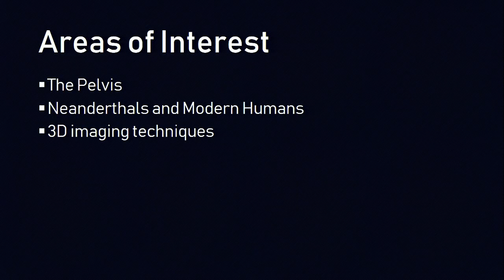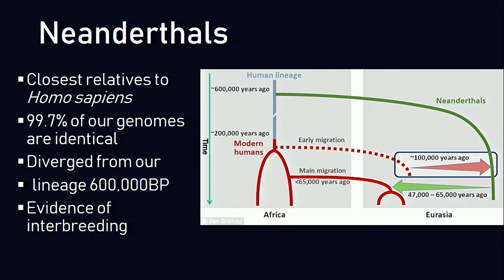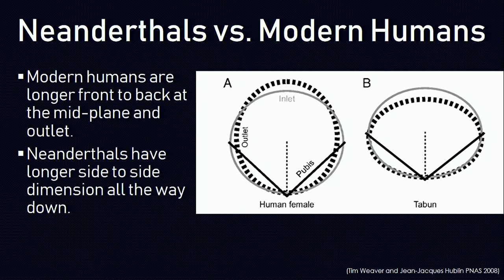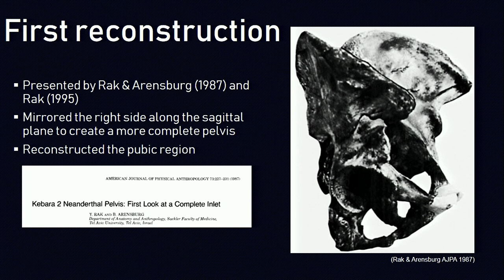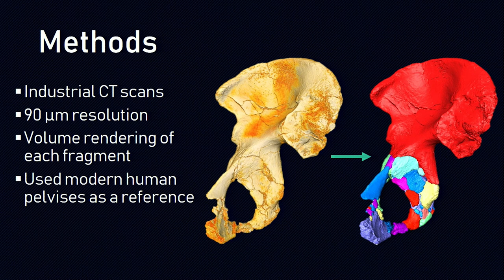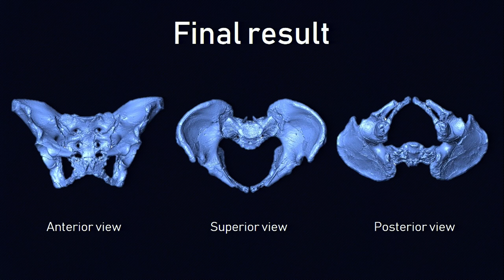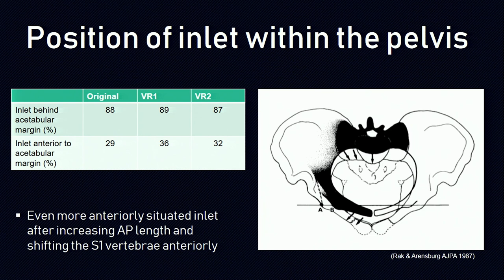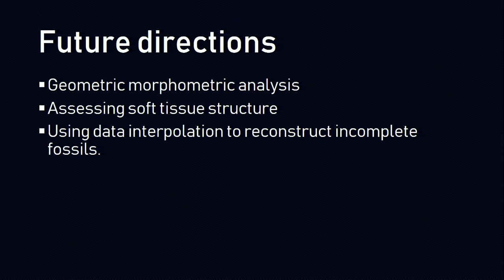Virtual Reconstruction of the Kebara 2 Neanderthal Pelvis: Mayowa Adegboyega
Mayowa Adegboyega, a graduate student from UC Davis, speaks about her work with Neanderthal and modern human skeletons.

Interview hosted by CRC Student Ella Lockhart
Presentation by Mayowa Adegboyega